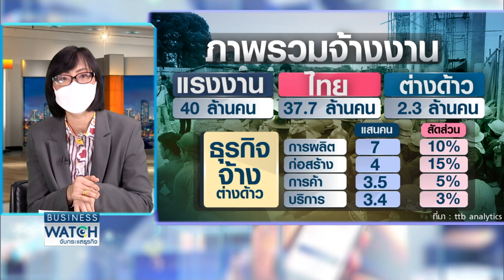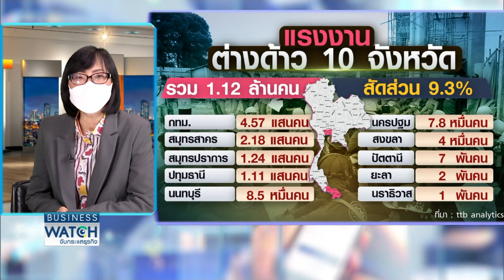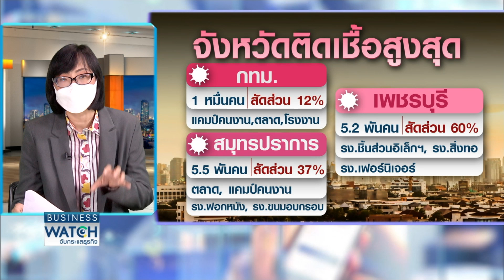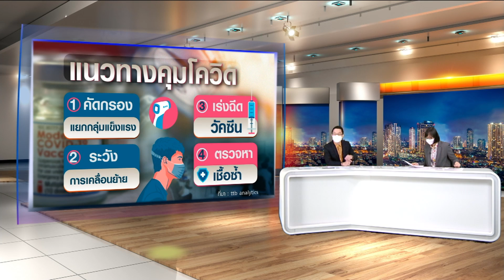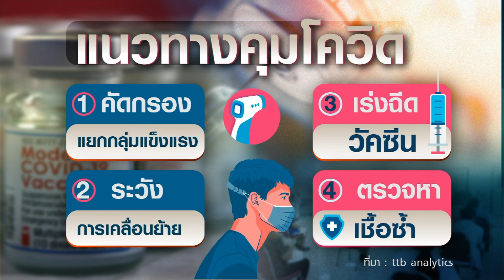โควิดถล่มภาคแรงงาน ฉุดธุรกิจโตช้า I BUSINESS WATCH I 05-07-2564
โควิดระบาดกลุ่มแรงงาน ฉุดธุรกิจเติบโตช้า กลุ่มท่องเที่ยว ร้านอาหาร ปิดกิจการมากขึ้น บริษัทยักษ์ใหญ่ปรับทัพ ยุบแผนกไม่จำเป็น จ่อปลดพนักงานเพิ่ม

facebook live : TNN LIVE
Line : @TNNONLINE
Youtube Official : TNNONLINE